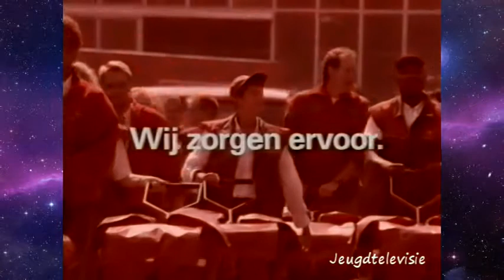STER Reclame 19-07-1996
Een compleet Ster-blok met de volgende reclames:
0:00 Loekie intro
0:04 C1000
0:39 PTT Post
1:40 Bolletje
2:16 Mission Impossible
2:30 Loekie outro